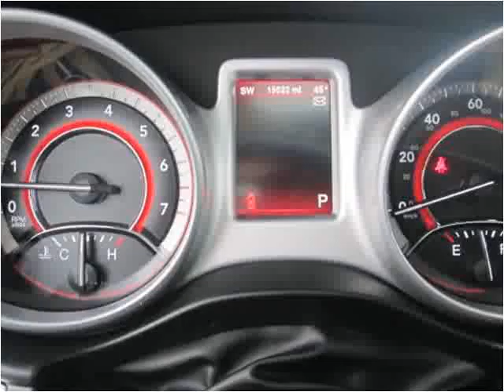2013 Dodge Journey Used Cars Shepherdsville, Mt. Washington,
This 2013 Dodge Journey is available from Craig and Landreth Cars - Shepherdsville.